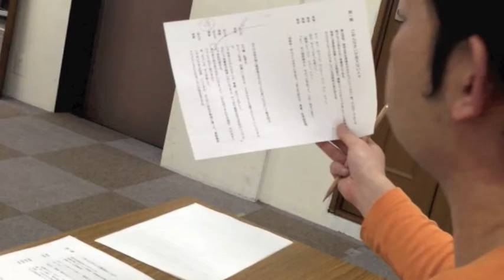４５歳からのアクターズスタジオ レッスン風景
基礎レッスンから６期生卒業公演「ごめんなさいが言えない人々」の稽古風景動画です！！